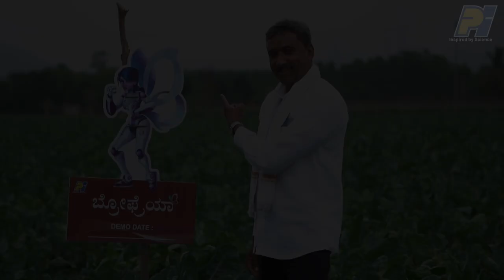PIindustries | Brofreya | Kannada Testimonial